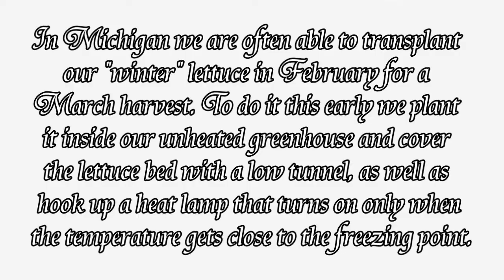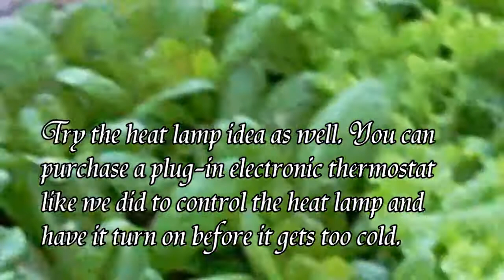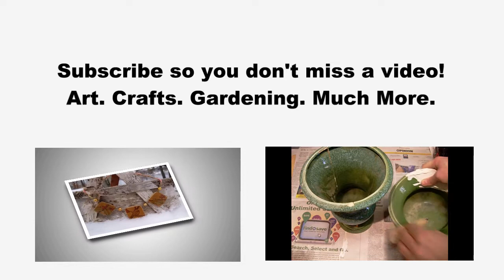How to Plant Lettuce Seedlings for Winter Harvest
In this third video about growing lettuce I show you step by step on how to transplant it into the ground and how you should protect your lettuce from the cold to ensure a delicious winter harvest.
by Bernadette Fox

My family purchases vegetable seeds from the following places (in no particular order):

Lettuce varieties we have come to enjoy:

Crispino: Iceberg
Buttercrunch: Butterhead aka bib
Green Ice: Leaf
Freckles: Romaine